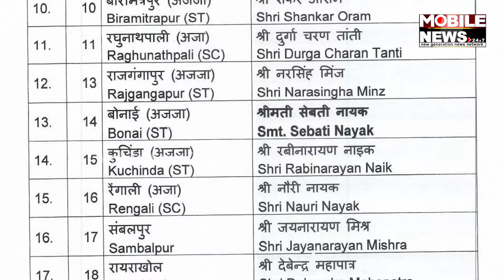କିଏ ଲଢିବ ବାରବାଟୀ ଗଡ? ଆଶାରେ ଅରିନ୍ଦମ-ଅନୁଭବ-ଶ୍ରୀତମ; ଦେଖନ୍ତୁ...|| Cuttack Barabati Constituency